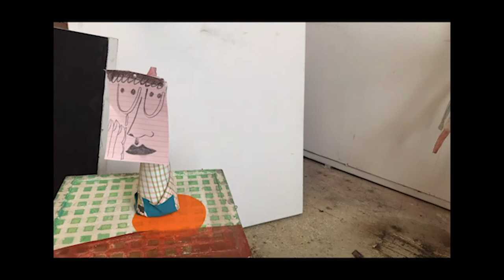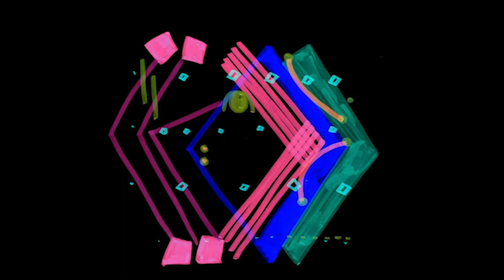Stuck in The Studio: Selina Trepp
Artist Selina Trepp talks about her stop motion animations, improvisation and painting in a time of virtual interaction.  This video is part of a series of artist interviews presented by the Cleve Carney Museum of Art.